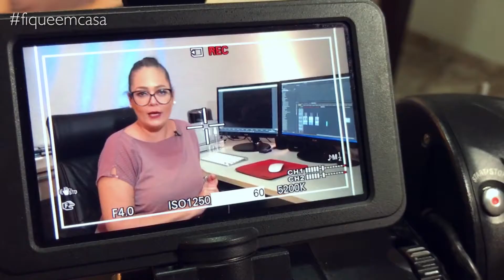VIDA SAUDÁVEL AMAMENTAÇÃO NA PANDEMIA